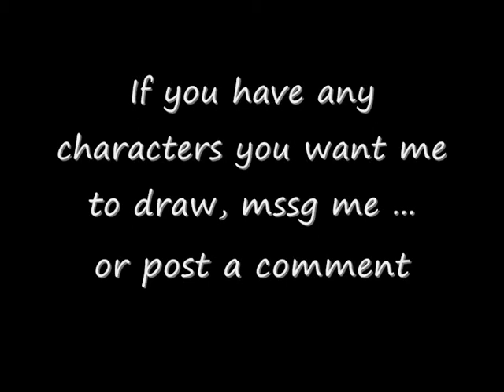My first DBZ drawing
hope you guys like it, if you want me to draw a certain character, tell me and ill do my best